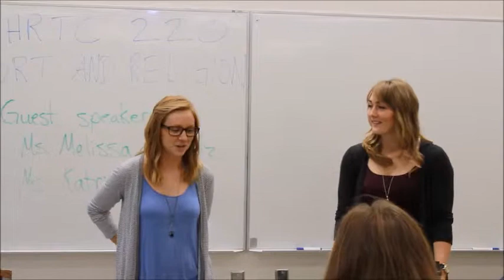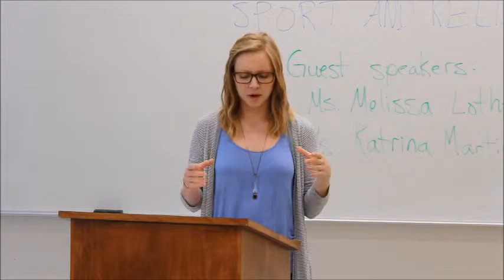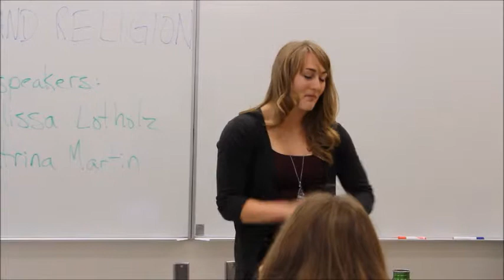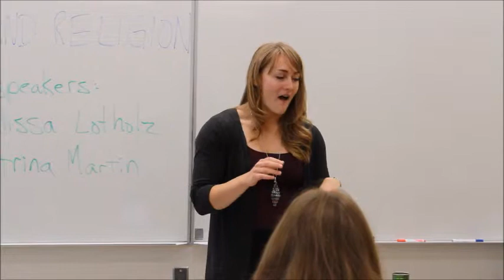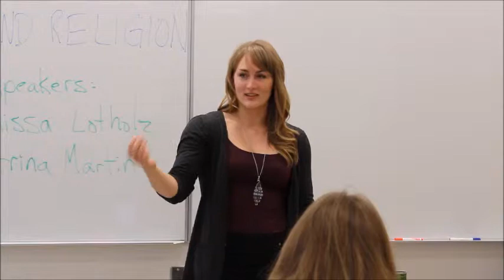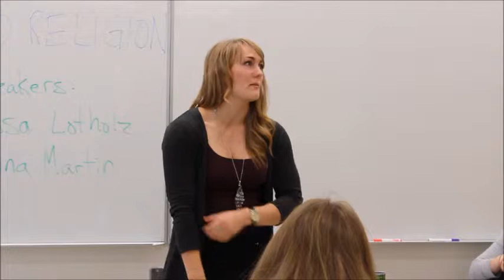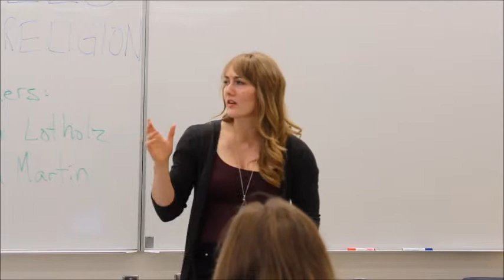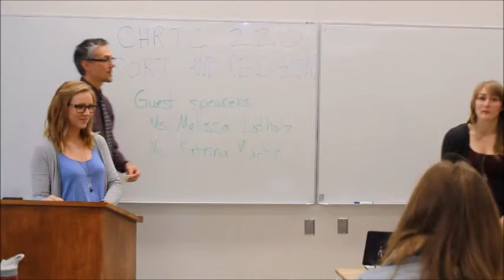Melissa and Katrina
Two University of Alberta track alumni--Ms. Melissa Lotholz and Katrina Martin--speak to us about how their faith plays a role in their athletic endeavors.  Both speak about the challenges and joys of varsity student athletes.
Melissa is now with the Canadian National Bobsled team.  Katrina is a full time student seeking an education degree.